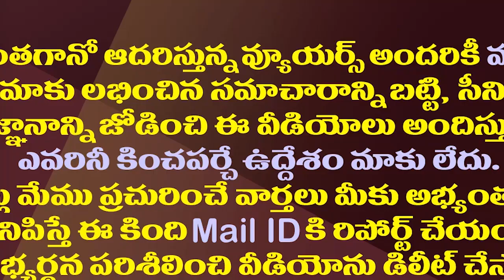వైసీపీ దూకుడుతో విపక్షాలకు మోడీ విశాఖ టూర్ పరీక్ష| Modi Visakha Tour Become A Test To AP Opposition